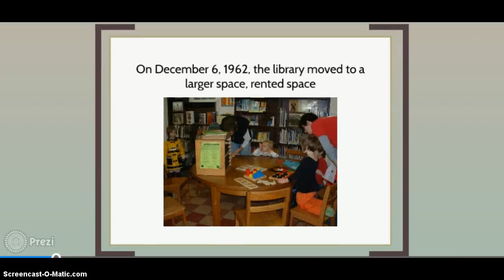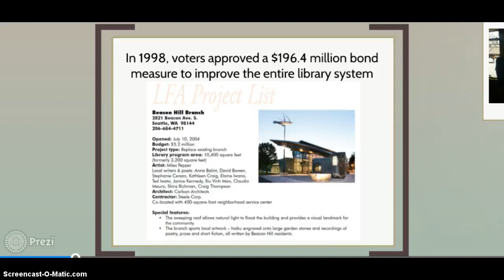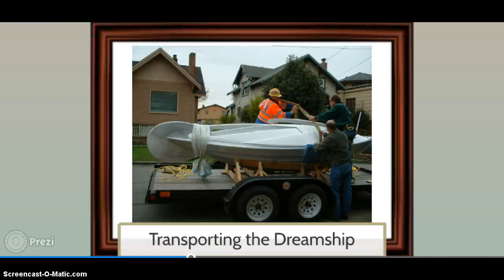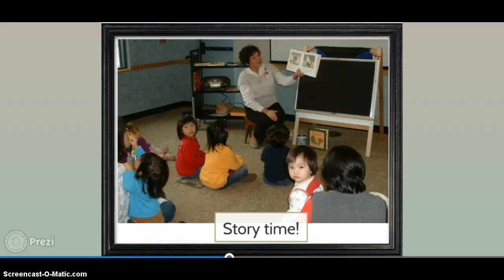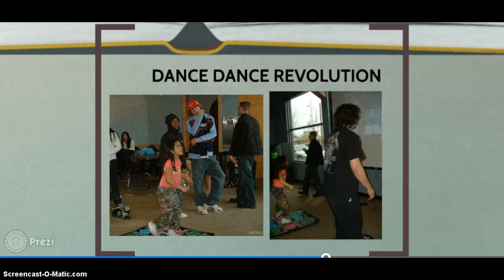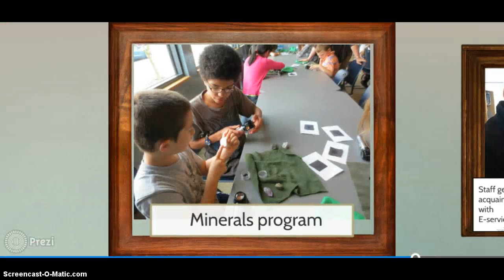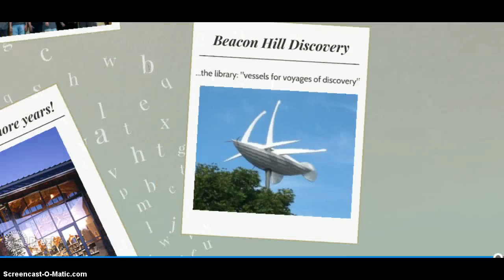Beacon Hill Library: Slideshow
The Beacon Hill Library opened on July 10, 2004.